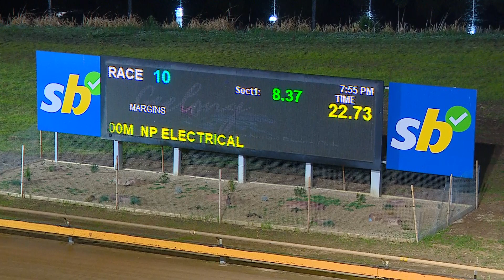GEL SUN 27 AUG 23 R10